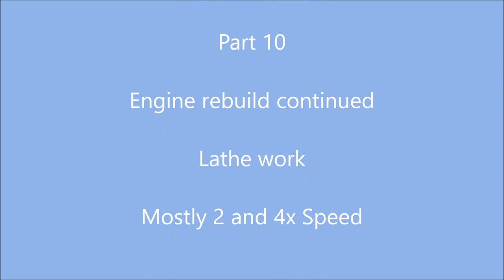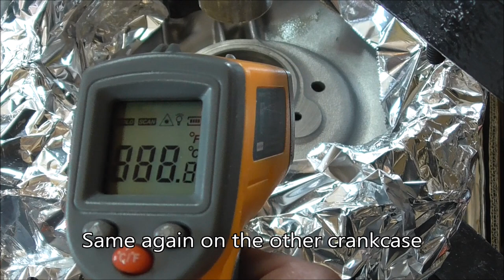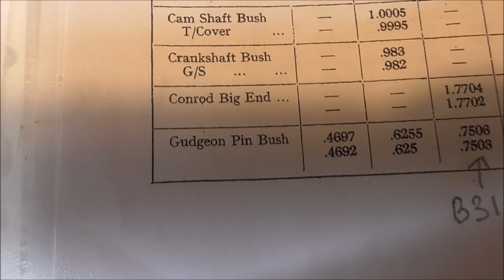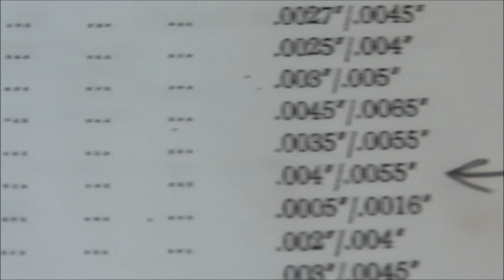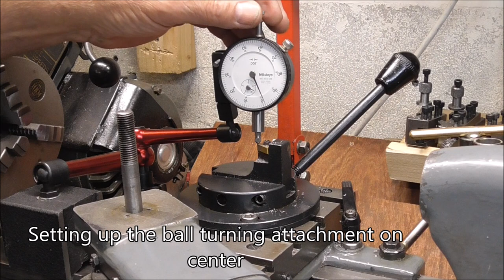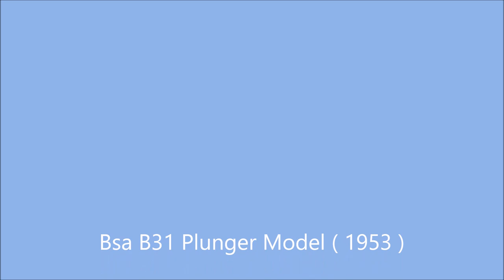Bsa B31 Plunger Part 10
Part 10 of the restoration of my 1953 BSA B31 Plunger model